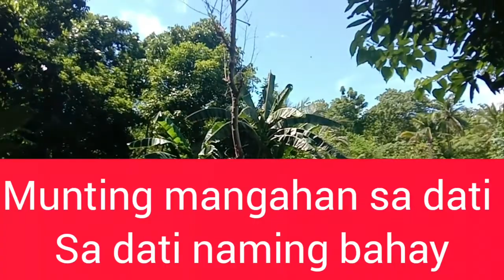Munting mangahan sa dati naming bahay(kuya khent Jhon ang kulang)mas masaya sana ako kung nandito ka